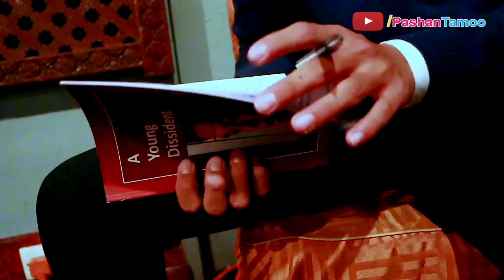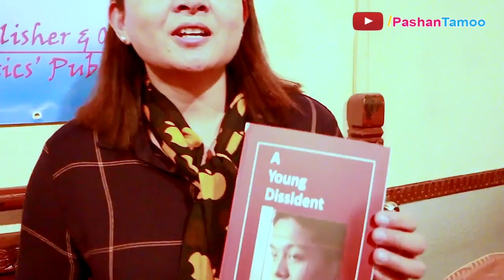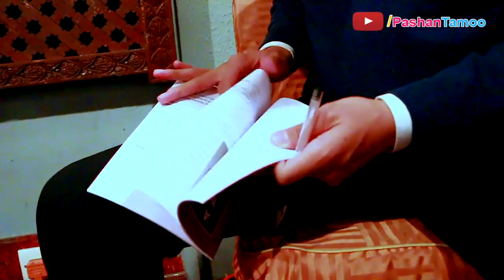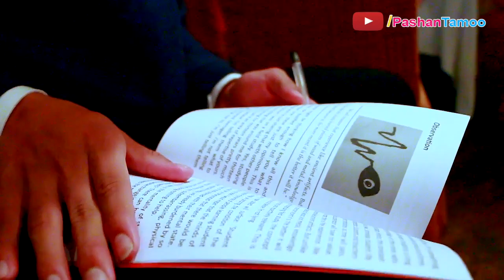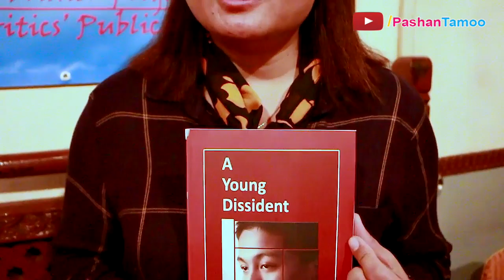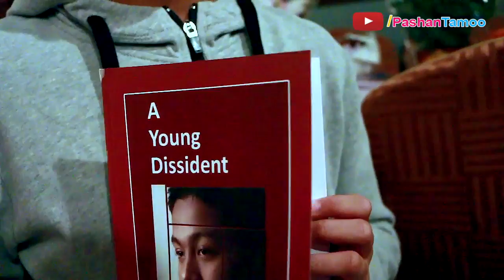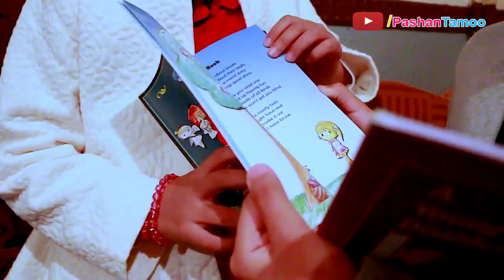तन्नेरी लेखकको पुस्तक विमोचन!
यि हुन् १६ वर्षमै अंग्रेजी पुस्तक लेखेका नेपाली किशोर अनन्त !!! Ananta Gurung !!! Young Dissident

Ananta Gurung || Writer || Young Dissident

हङकङमा अनन्त गुरुङको पुस्तक बिमोचन कार्यक्रम
Please Thumb up, Comment & Share it!:)